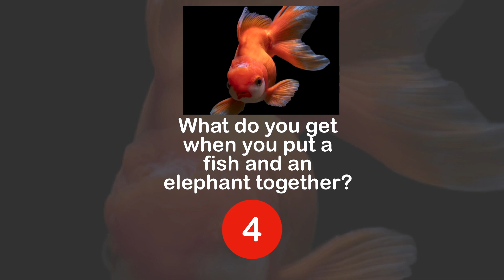Funny Elephant Joke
Killer Funny Elephant Joke that you would't expect.